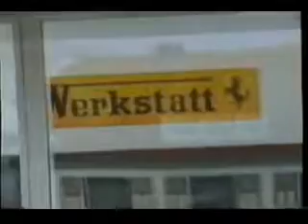Ferrari Thamsen Bremen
Bei Ferrari Thamsen in Bremen